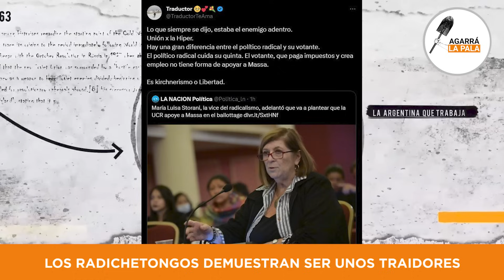Los radichetongos demuestran ser TREMENDOS TRAIDORES y se van para el lado de MASSA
Desde siempre los radicales fueron tremendos traidores, siempre quisieron cuidarse entre ellos y mantener sus curros a costa de hacer pelota a la gente, por eso no es de extrañar que voten a favor del kirchnerismo otra vez. El PRO lamentablemente siempre los tuvo ahí dentro y es una lástima que se hayan quedado con ellos y no con la gente que quiere cambiar la argentina de verdad, aunque este ballotage es la última oportunidad que tienen para redimirse y sacar a patadas en el tuje a los radichetongos